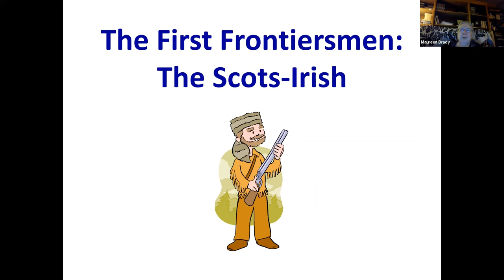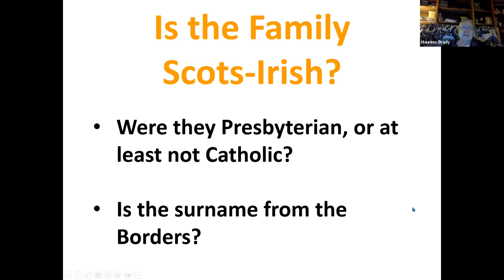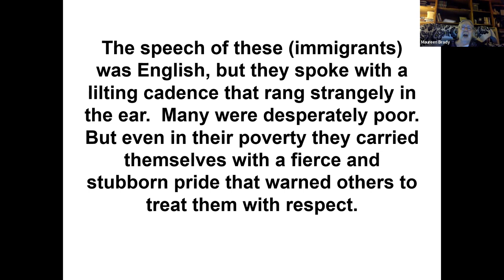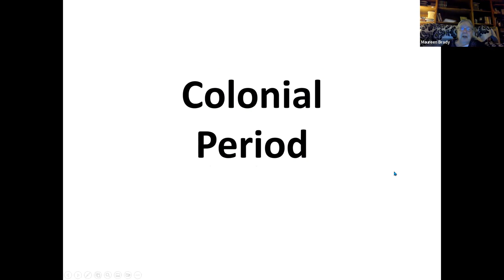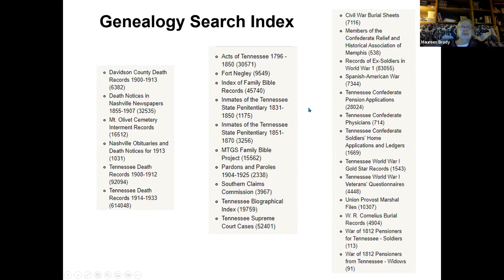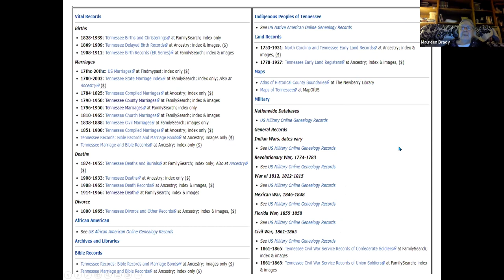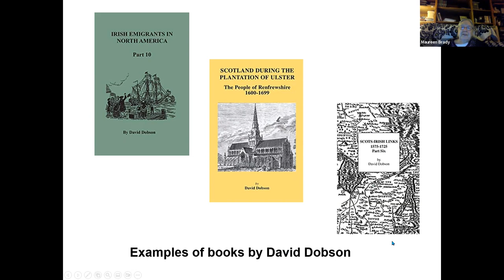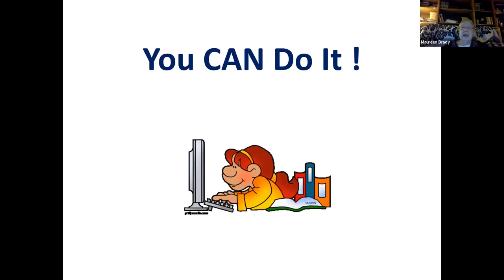The First Frontiersmen: The Scots-Irish – Maureen Brady (16 February 2023)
This presentation from Maureen Brady reviews the history of the Scots-Irish and suggest resources for researching their family histories.